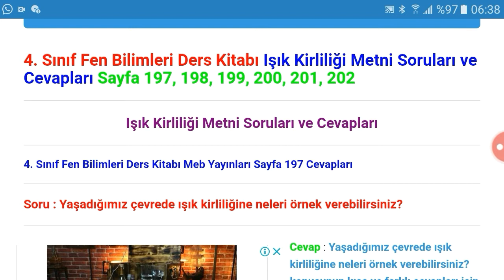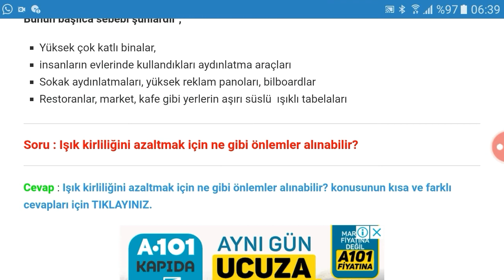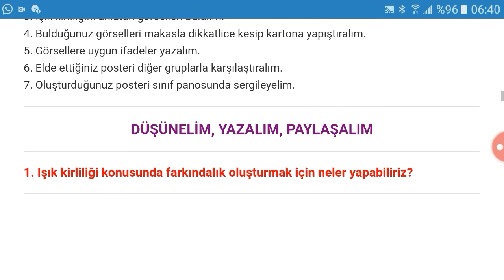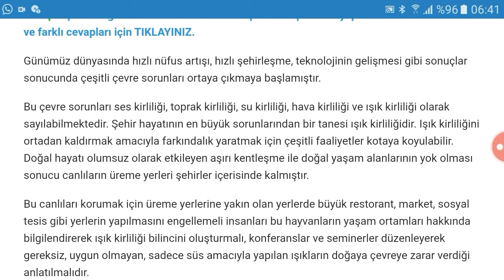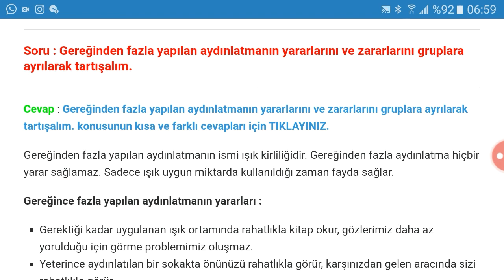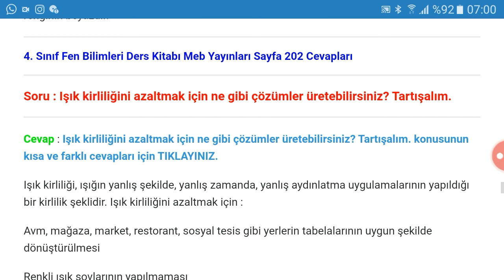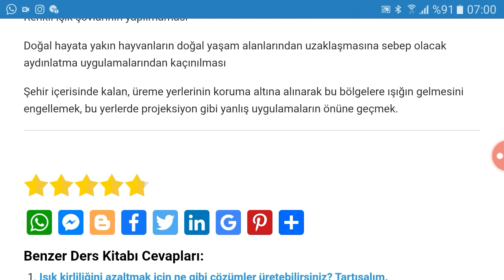4. Sınıf Fen Bilimleri Meb Yayınları Sayfa 197 198 199 200 201 202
4. Sınıf Fen Bilimleri Ders Kitabı Işık Kirliliği Metni Soruları ve Cevapları Sayfa 197, 198, 199, 200, 201, 202